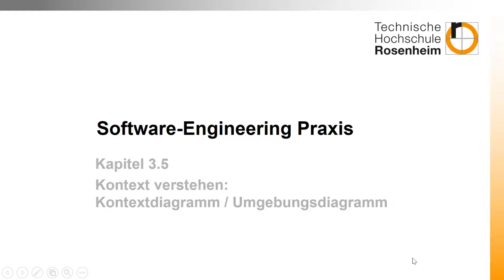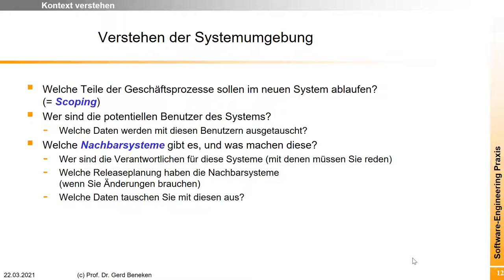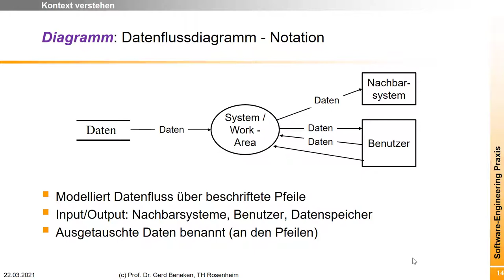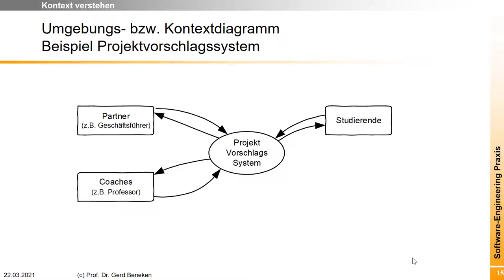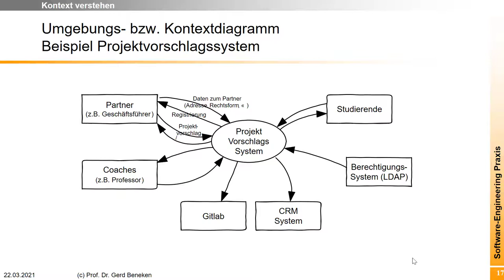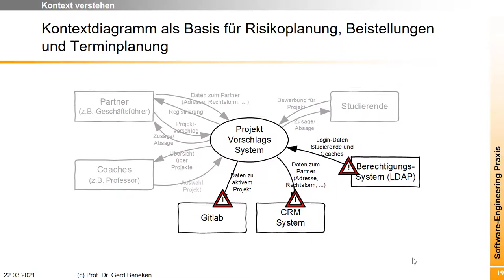Umgebungs- bzw. Kontextdiagramm - Nachbarsysteme und Nutzergruppen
Das Umgebungsdiagramm oder Kontextdiagramm zeigt ihr System / Produkt in der Mitte. Es stellt dar, welche Nachbarsysteme und welche Nutzergruppen mit dem System Daten austauschen. Das ist die Grundlage für das Scoping (was gehört ins Projekt, was nicht?), sowie die Risiko-Betrachtung (jede Schnittstelle ist ein Risiko) und auch für die Planung, denn die Schnittstellen müssen sie irgendwann bauen.